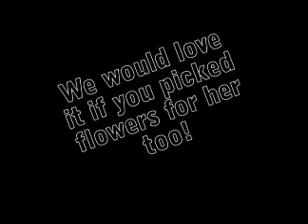Women Love Guys Who Pick Flowers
Farm Debate Rages in Flower Field